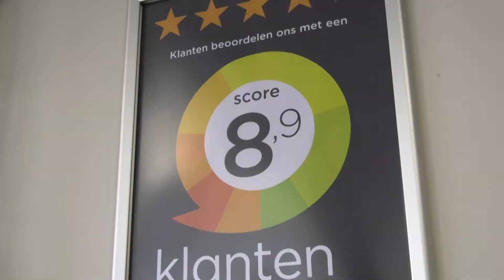Vacature 1e autotechnicus/technisch specialist (m/v)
Vacature Mebo Carservice 1e autotechnicus/technisch specialist (m/v) Bevelantstraat 20a, 6088 PB Roggel.